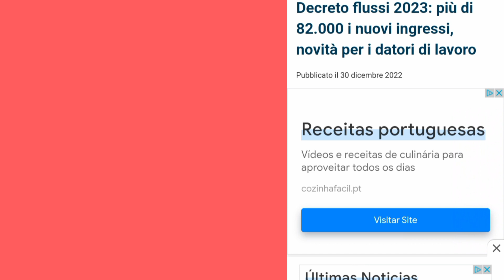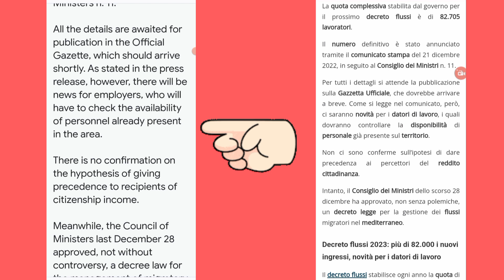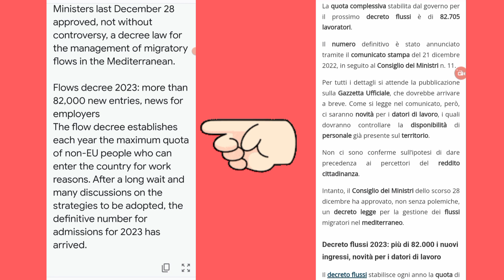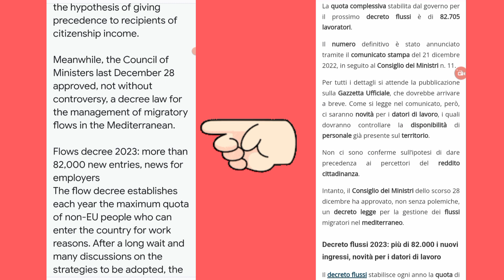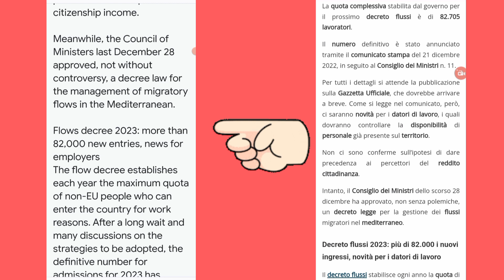Italy Seasonal Work pirmit open 2023 | Italy paper update 2023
Italy Seasonal Visa open
Italy Saal Wale paper open
Italy Seasonal work pirmit update
Italy paper update 2023
Italy 2023 paper kab open honge